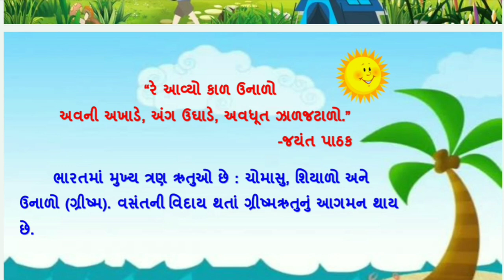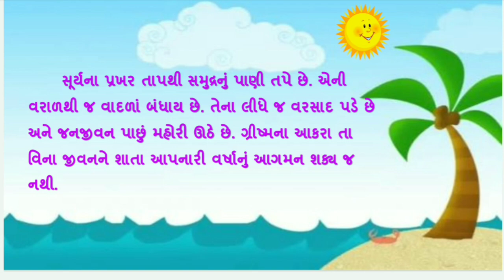ઉનાળાની બપોર | નિબંધ ઉનાળાની બપોર | essay unalanee bapor | gujarati nibandh unalanee bapor